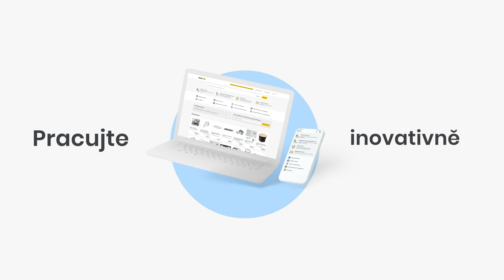Welcome to merXu CZ (short)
merXu is an online trading platform for companies only.

We operate in the EU, currently available in Poland, Czechia, Slovakia, Lithuania and Estonia, planning to launch in another 5 countries in the next few months.

We create safe business environment, where we connect verified buyers and sellers and enable them to make direct transactions or through quotes and inquiries.

Our platform focuses primarily on the trade of industrial goods from following categories:
- chemicals and metallurgy
- office equipment
- building and construction
- electrotechnics
- heating, plumbing, ventilation
- HoReCa
- industry and machine building
- lightning
- safety
- professional tools